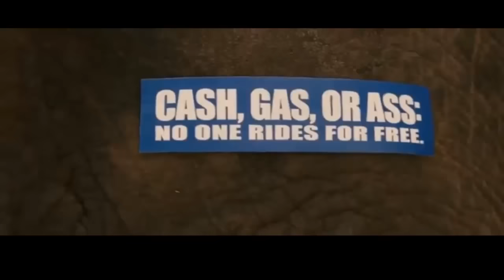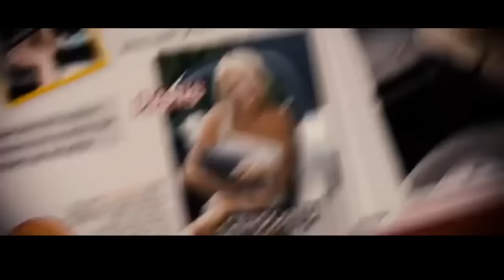The Love Guru - 9 to 5 - Volume boost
Something about me not owning this film, yada yada yada, I do not claim this as mine, its about sending the message.

Tumble outta bed
And stumble to the kitchen
Pour myself a cup of ambition
And yawn, and stretch, and try to come to life
Jump in the shower
And the blood starts pumping
Out on the streets
The traffic starts jumping
with folks like me on the job from 9 to 5

Working 9 to 5
What a way to make a living
Barely getting by
Its all taking
And no giving
They just use your mind
And they never give you credit
Its enough to drive you
Crazy if you let it

They let your dream
Just to watch em shatter
You're just a step
On the boss mans a ladder
But you got dream hell never take away

your On the same boat
With a lot of your friends
Waiting for the day
Your ship will come in
And the tides gonna turn
An its all gonna roll you away

For service and devotion
You would think that I
Would deserve a fair promotion
Want to move ahead
But the boss wont seem to let me
I swear sometimes that man is out to get me

Barely getting by
Its all taking
And no giving
And you never get the credit

Yeah